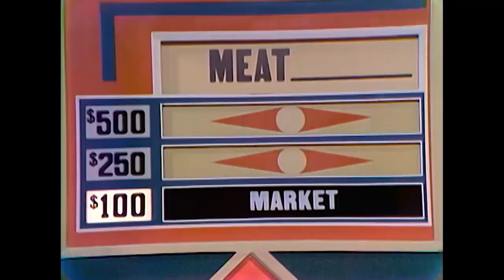Match Game - TA DA! It's CHARLES NELSON REILLY! HILARIOUS STUFF! | BUZZR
We dare you to NOT laugh at this Charles Nelson Reilly compilation of some of our most HILARIOUS and favorite moments our good ol' Chuck made us BLANK our socks off...as well as HIS socks! Match Game Gene Rayburn Richard Dawson Betty White Brett Somers.